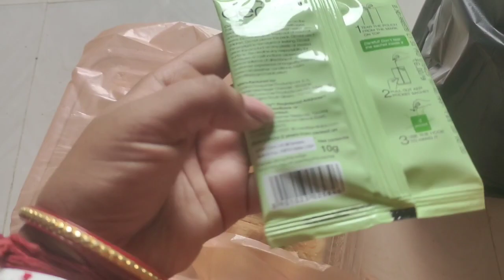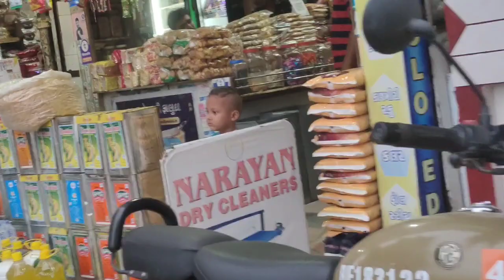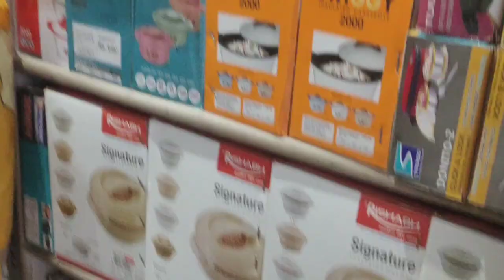Khush khabri.... Kitchen ka ek Jaruri saman lene doure